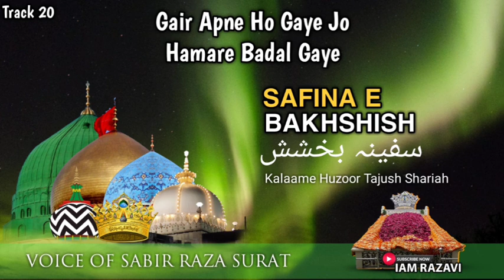Gair Apne Ho Gaye Jo Hamare Badal Gaye Kalam e huzoor Tajusshariaah sabir raza surat Track 20